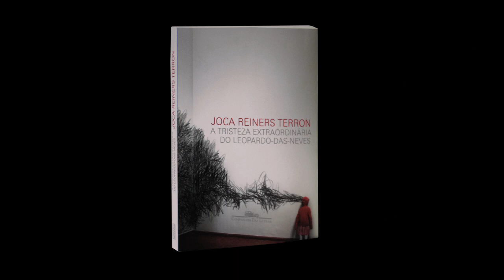Pereio lê Joca Reiners Terron: A tristeza extraordinária do leopardo-das-neves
Numa trama de suspense e terror, Joca Reiners Terron recria um Bom Retiro ao mesmo tempo mítico e moderno, onde antigas criaturas e seitas convivem com assassinatos e mistérios de nosso tempo.

EVENTO:
- São Paulo - Terça-feira, 14 de maio, a partir das 19h30
Sessão de autógrafos de "A tristeza extraordinária do leopardo-das-neves" com Joca Reiners Terron.
Local: Loja da Companhia das Letras por Livraria Cultura - Av. Paulista, 2073 - São Paulo, SP